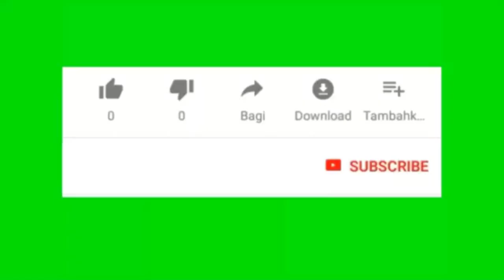ANAK YATIM YANG LAIN LAGI !! tetap selalu bersyukur coi